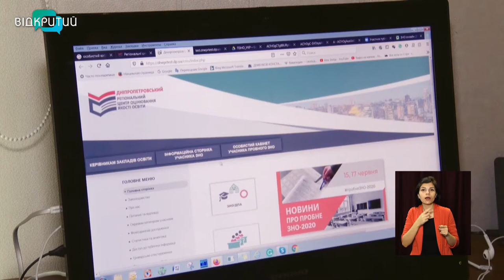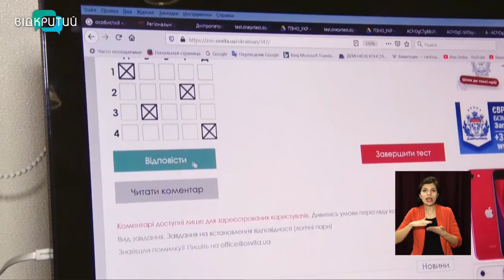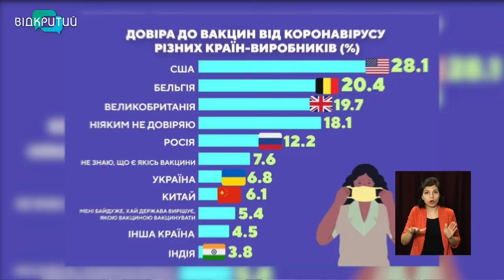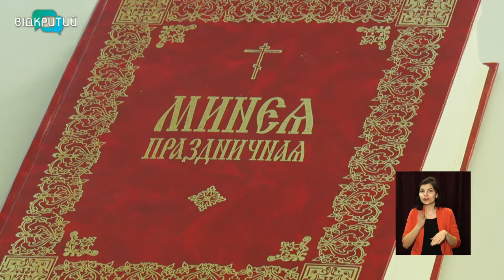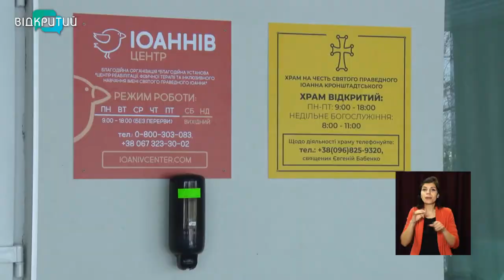Новини OPEN NEWS від 26 січня 2021 року 13:15